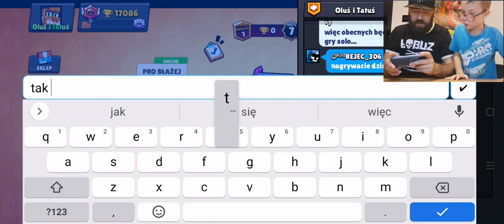Nowy Karnet Zadymiarski i nowy zadymiarz ASH 💪 co dziś dropneliśmy 🤔